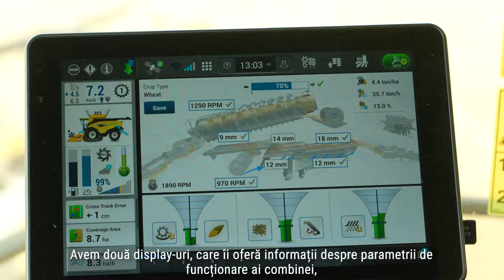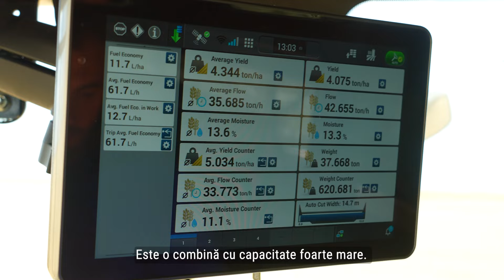DEMO-TEST cu combina New Holland CR11 la Vectr Farms, Călărași, România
A doua etapă a Caravanei Demo-Test NewHolland CR11 + heder MacDon Draper Flex de 15 metri, ne-a adus la ferma Concordia Agro - Vectr Farms, din județul Călărași.

Testele ne-au reconfirmat că avem în portofoliu un utilaj remarcabil, gândit până la ultimul detaliu pentru a reduce semnificativ costurile pentru utilizatori prin:

🥇capacitatea de lucru dată de puterea sporită a motorului
🥇capacitatea de a gestiona o cantitate impresionantă de semințe recoltate
🥇gestionarea reziduurilor prin tocarea paielor și împrăștierea lor pe lățimi mari de lucru
🥇reducerea "timpilor morți" datorită sistemului de deblocare automată din cabină

Mulțumim fermierilor care ne-au pus la dispoziție solele de grâu și suportul logistic. Felicitări echipei AgroConcept pentru mobilizarea din aceste peste două săptămâni în temperaturi extreme!